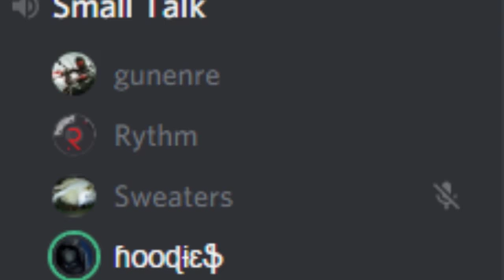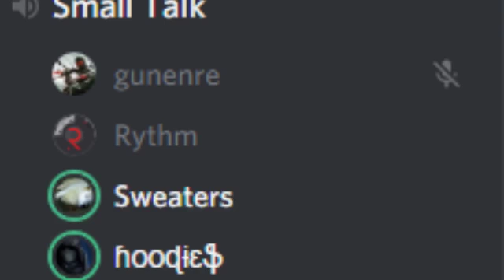My friend doesnt realise how loud he eats ACT II + Bonus